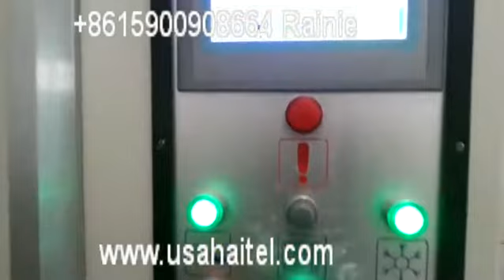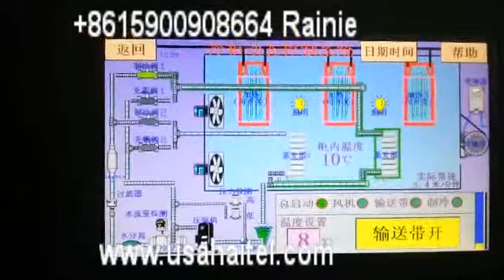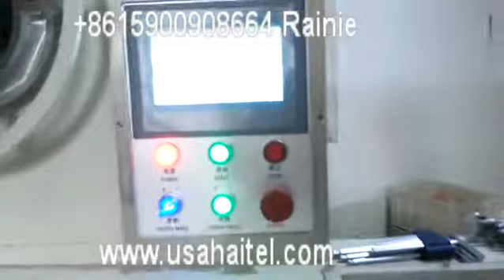Haitel Automatic chewing gum making machine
Our company have been do chewing gum machine 24 years, we have CE and ISO certificate and our machine have been export to more than 100 countries, always have good feedback from our customer, if you are interested in our machine, you can feel free to contact us